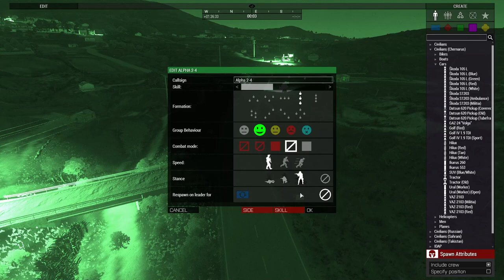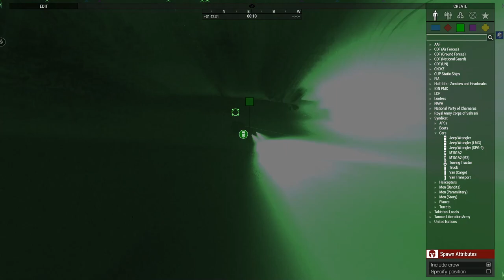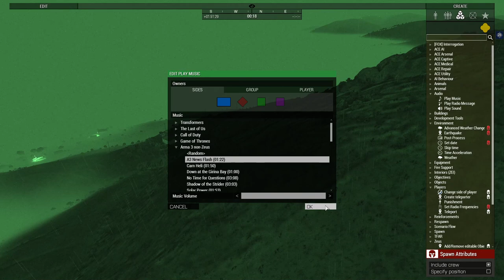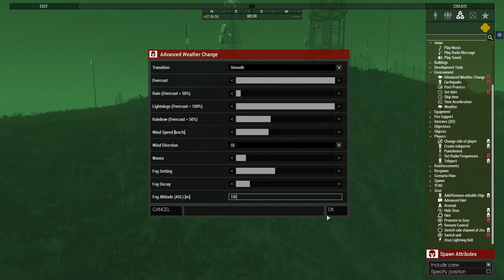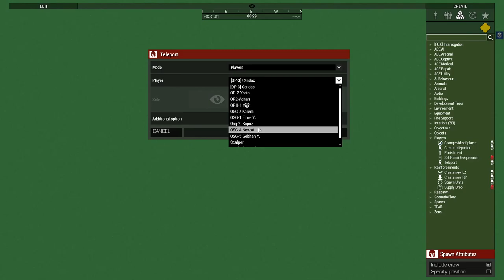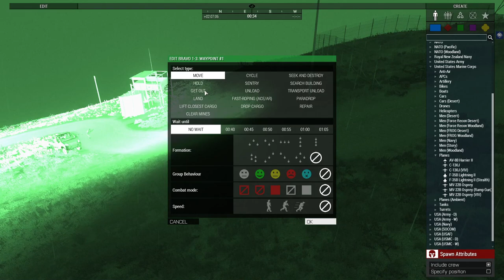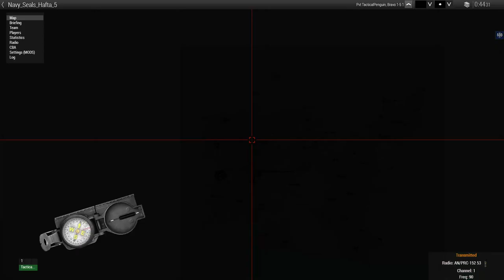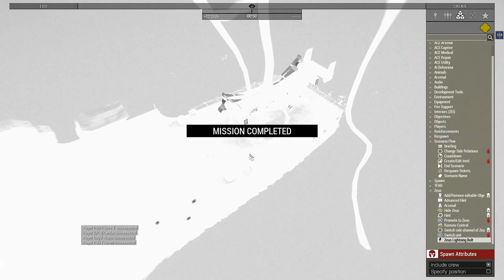ARMA 3 - IDAP - Gizli Görev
Herkese merhaba arkadaşlar bu bölümde sizlerle ARMA 3 oynuyoruz. IDAP görevlisi olarak Altis adasına gizli görev ile intikal eden birimler, güvenli evden ekipmanlarını alıp Dr. Hladik'in bulunduğu karakola baskın yapıyorlar.

Sistem Özellikleri:

Nvidia GTX 980 ti Ekran kartı